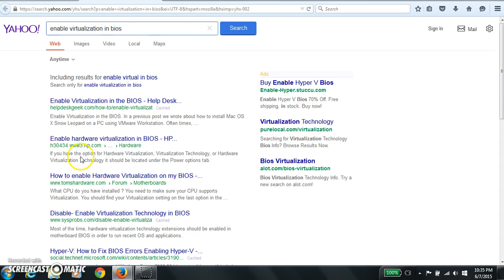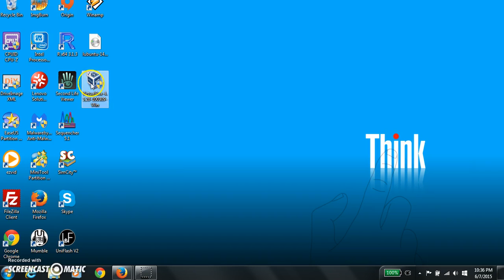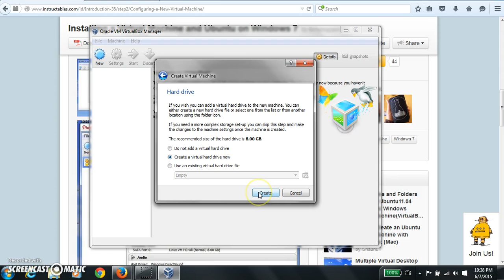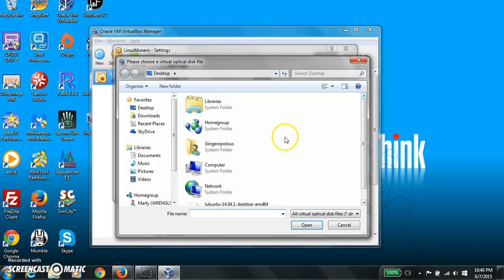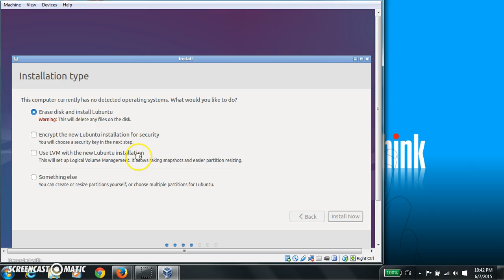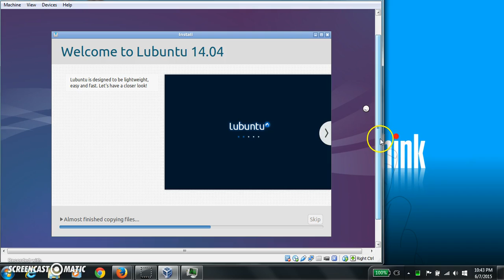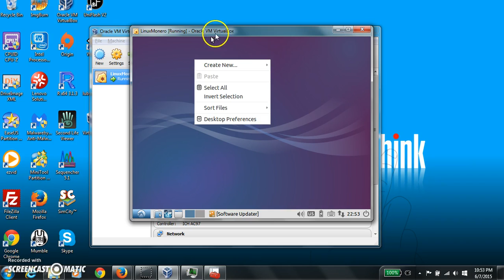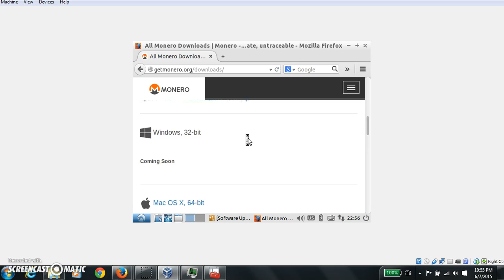Virtual Box Monero Compile 1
In this first installment of Monero Video Guides (MVG), Gingeropolous wrangles linux to make Monero work for you. In part one, we set up a virtual machine so you can run linux in your windows. This was my first time doing this, so we learn together!

NOTE: you should use

make release-static-64

whenever I say to run "make" or "make release-static"

turns out what I got used to using has changed. Software keeps getting updated. Which is something to point out - if this video still exists in 2016, you should probably find another tutorial, because things have probably changed.

Instructions I reference for installing virtual machine ubuntu.